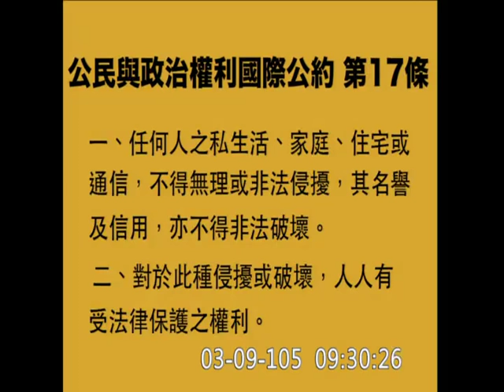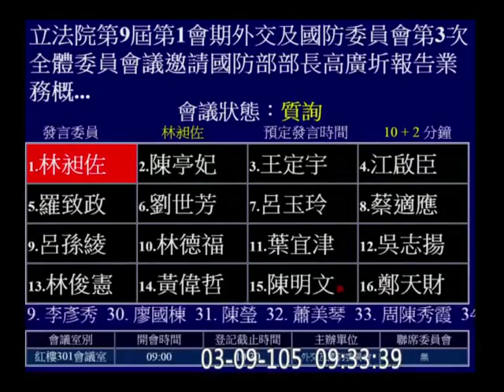20160309 林昶佐 (軍事安全總隊 黑機關？ 國防部有武裝力量, 是最需要注重人權的機關 人權兩公約 ) 質詢 國防部長 憲兵搜索民宅 【立法院演哪齣？】